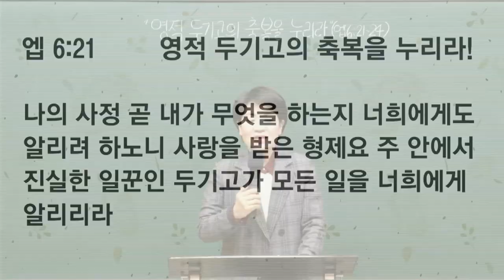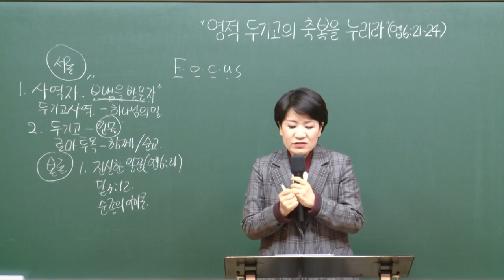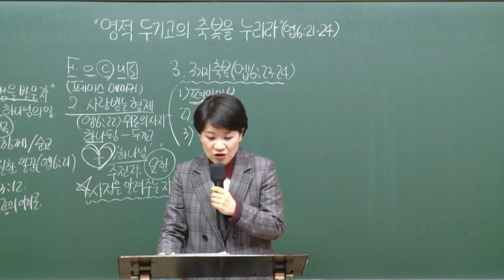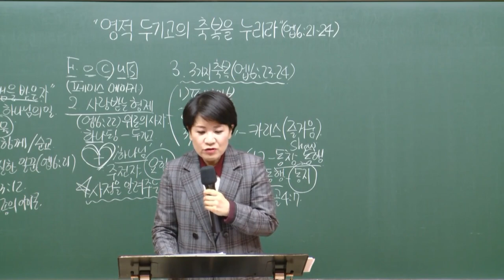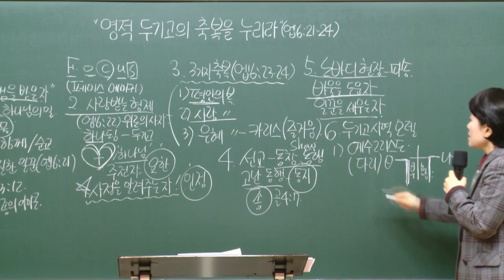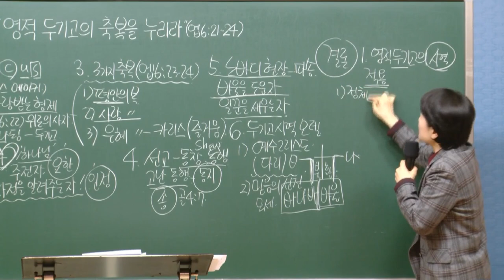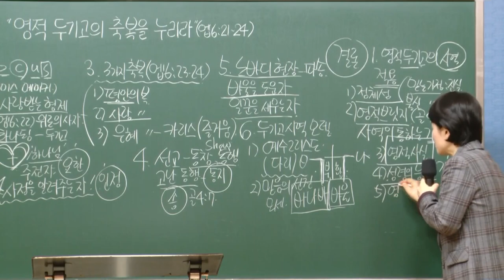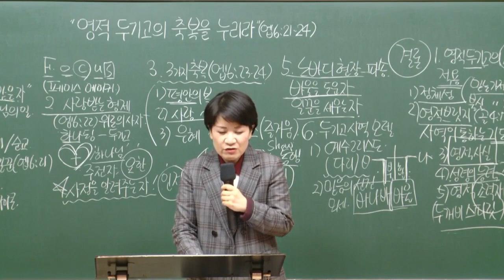[예원교회] 강서1 - 목요 사역자 조장 훈련 - 영적 두기고의 축복을 누리라! - 채수정목사 - 2021.02.25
영적 두기고의 축복을 누리라!
채수정목사